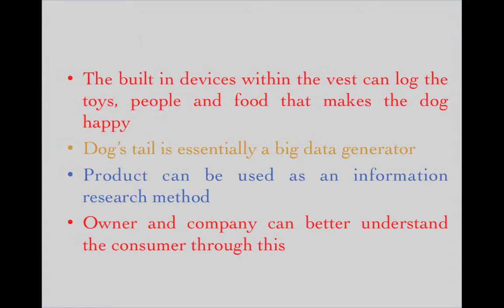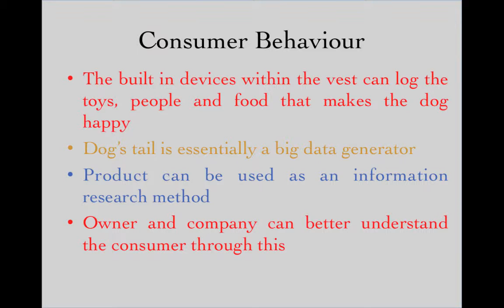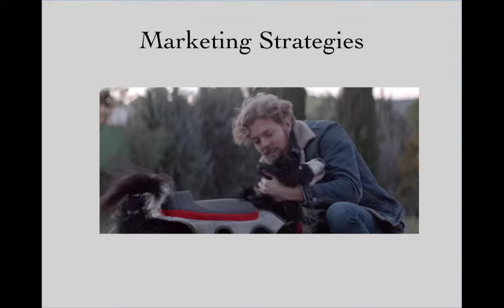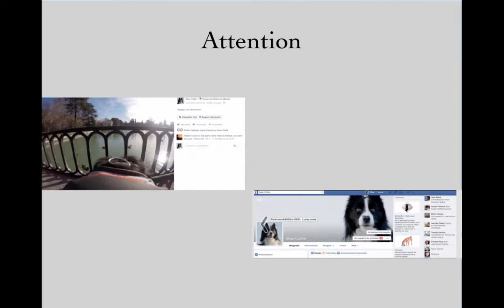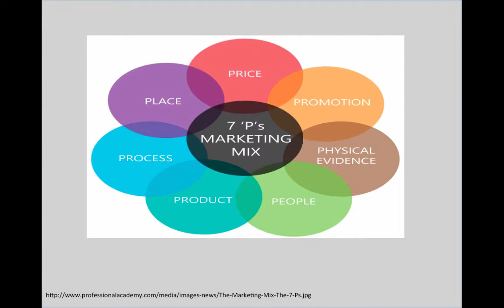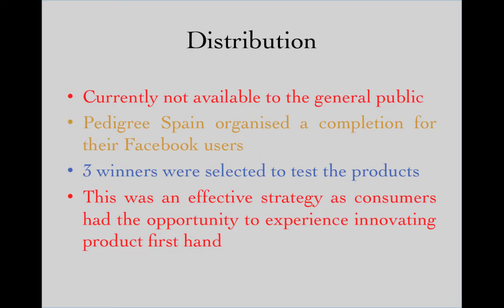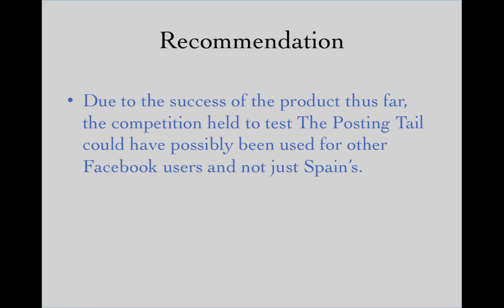BUS105 TASK 2 MARKETING HIGHLIGHT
BUS105 Task 2 Marketing Highlight: The Posting Tail
Group Members: Lisa, Madison and Sarah